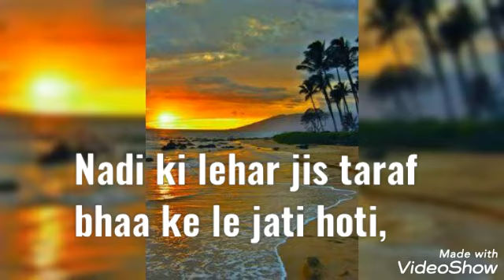Kitna aacha hota.....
My vlogs also you will enjoy with some interesting cooking recipes and my routines.

Channel.